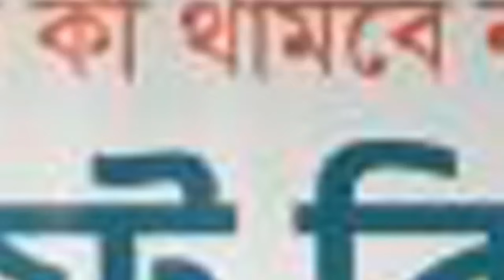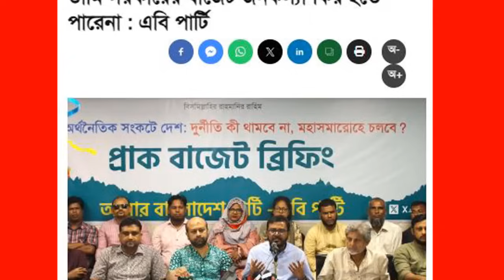Ajker Bangla Khobor 05 May 2024 | Bangladesh Letest News | Somoy Sangbad News | Bangla News Today